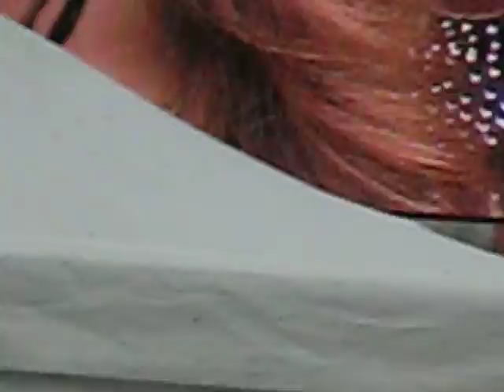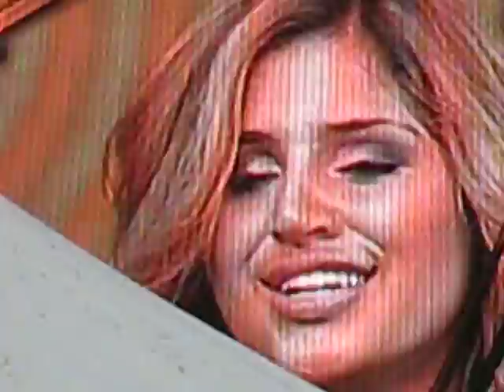Rix fm festival 2009 Göteborg 16 augusti 2009 - Janet sjunger "Let go"